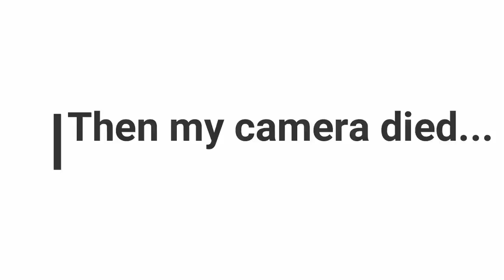30 PEOPLE 1 TRUCK -- WR Cribs 4.2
This is the real, unedited version of how Cribs is filmed. Yes we have tons of fun with it, and is typically only shot once.